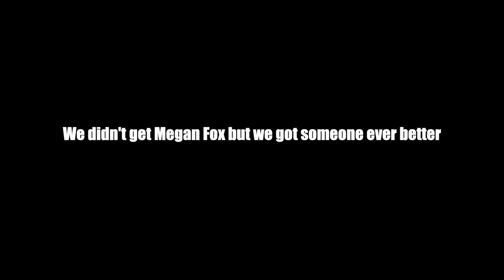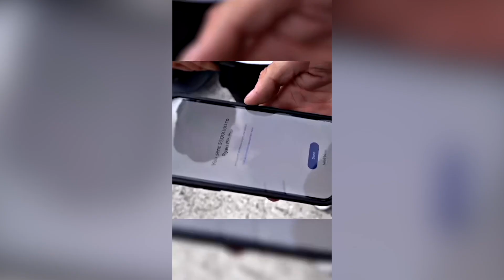Girlfriend Rides in my RaceCar!!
Girlfriend Rides in my Race Car!!